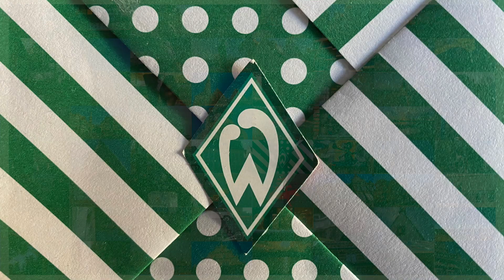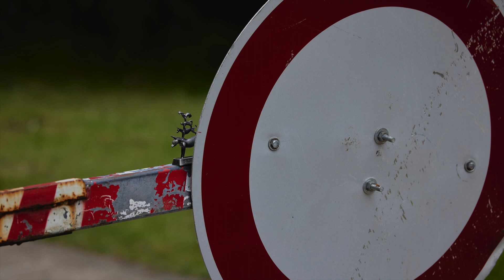Um Bremen Umzu - Intro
Wir wollen heute ein neues Projekt starten und einmal um Bremen „unsere“ Stadt „umzu“ laufen, wie wir hier sagen.
Wenn man wollte und könnte, wäre das in zwei Etappen möglich. So dolle Sprünge wollen wir uns aber nicht antun, und haben die Strecke in 14 Etappen aufgeteilt. Zusammen sind sie etwa 135 km lang. Die Etappen werden nicht in der numerischen Reihenfolge gewandert, sondern wie es uns gerade passt. Am Ende ist der Ring dann geschlossen.
Aus logistischen Gründen gibt es keine Weserquerung, sondern die entsprechenden vier Etappen starten und enden jeweils an der Weser. Es soll möglichst nah an der Landesgrenze und möglichst nicht auf Bremer Gebiet gewandert werden. Auf Highlights wird keine Rücksicht genommen, denn der Weg ist das Ziel.